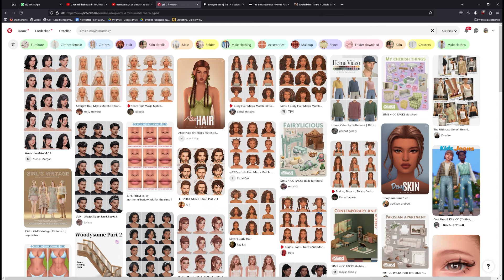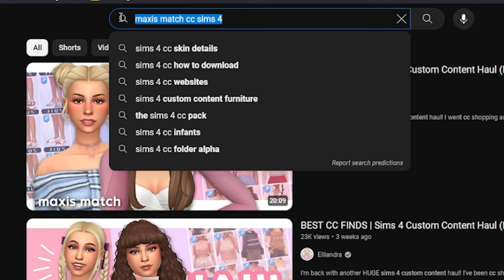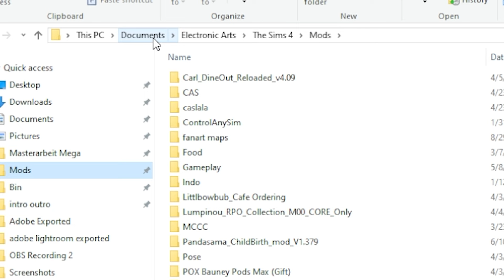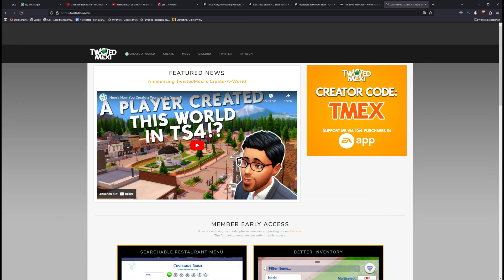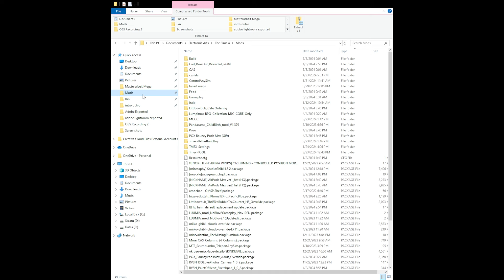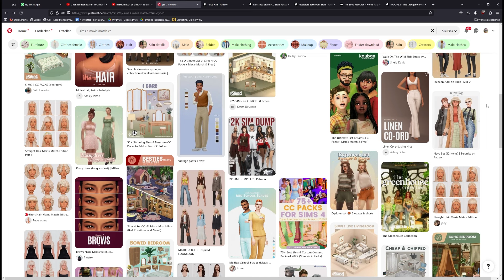Cara Download & Install CC/Mod | Tutorial SatSet | The Sims 4 101 Indonesia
Hai!

selamat datang di channelku. Namaku Mega dan di channel ini kamu bakal dapat dosis mingguan konten The Sims hihi terutama speed build, karena aku suka banget bikin-bikin bangunan di The Sims.

Thank you so much, luvs 🥰

- GShade: ellcrze gshade
- Lighting Mod:
1. Sunblind by softer haze
2. Ghibli Clouds by miiko